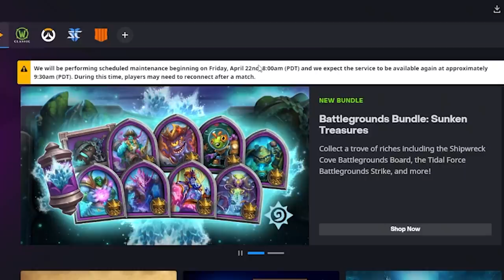Winning a Hearthstone Game Without Spending Mana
Rarran, RegisKillbin, Zeddy, trump, thijs and other hearthstone youtubers all play different hs gamemodes. Duels, Battlegrounds, Standard, Arena and Wild are in the game that can new cards from new expansions to climb and win HS games.